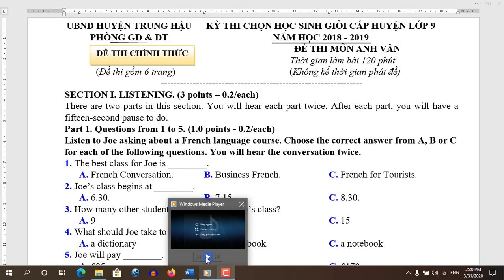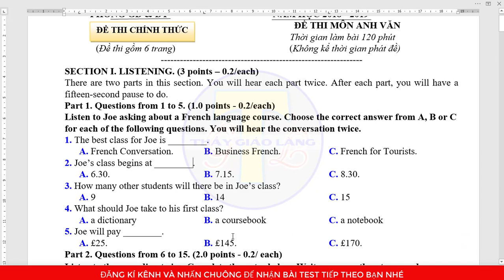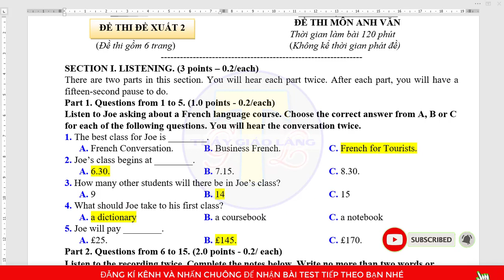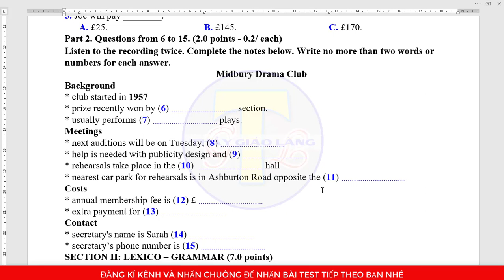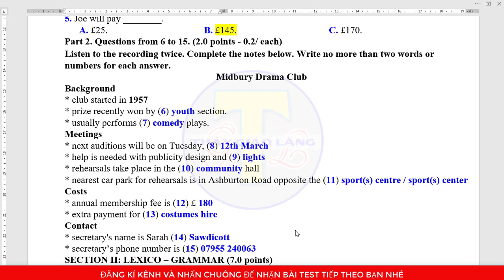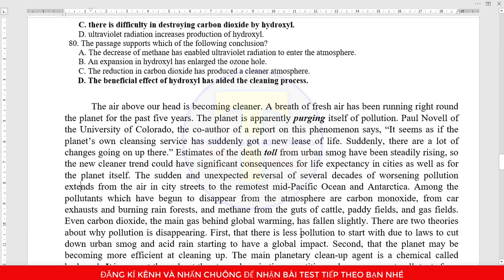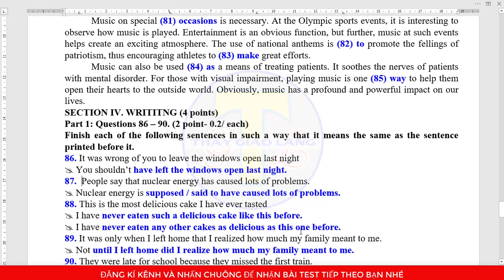Đề thi học sinh giỏi Tiếng Anh lớp 9 cấp huyện năm học 2018-2019 | TEST 8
Đề thi học sinh giỏi môn Tiếng Anh 9 cấp huyện năm học 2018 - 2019. Đây là đề thi học sinh giỏi Anh 9 có file nghe của huyện Trung Hậu. Đề thi học sinh giỏi này được TGL sưu tầm và tuyển chọn. Ngoài ra TGL cũng có các đề thi học sinh giỏi môn Tiếng Anh 9 vòng tỉnh để bạn tham khảo.
Nếu bạn có góp ý nào cho đề học sinh giỏi Tiếng Anh 9 này, xin hãy comment bên dưới video nhé. Cám ơn sự góp ý của bạn.